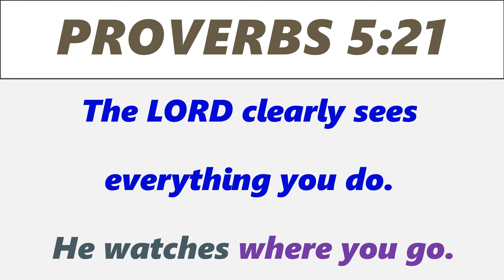DAY – 27 | Daily Bread | Proverbs 5:21 | 03.11.2022